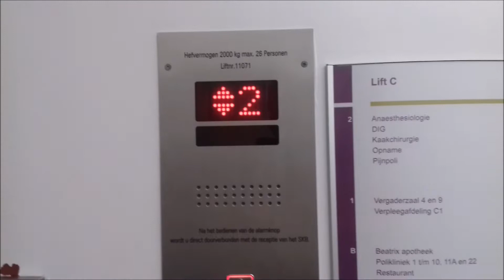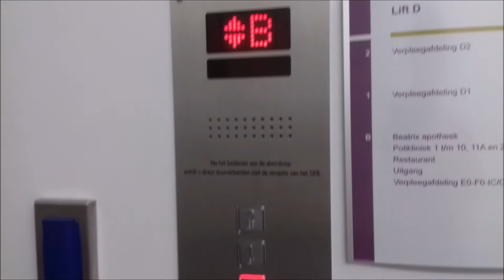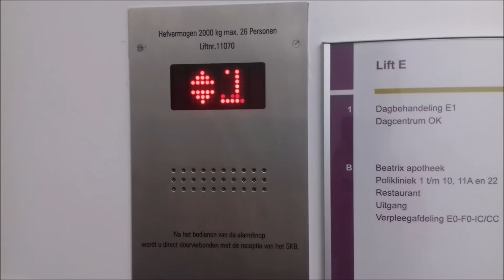Lift tour @ Streekziekenhuis Koningin Beatrix, Winterswijk, Niderlandy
Cześć.
Teraz jedziemy windami w szpitalu. Myślałem że będą tutaj tylko dwie windy, a tu się okazało że jest wiele więcej. Windy A i B niestety nie mogłem znaleźć. Ale jak tu za następnym razem wrócę, idę windy A i B poszukać. Nie jechałem tą platformą, bo nie było guzików w środku windy. Jutro pojawi się film z jeden z bloków w centrum miasta. :)
Musiałem napisać taki tytuł bo inaczej by był za długi.

Dane wind:
Producent: Niemarkowa
Piętra: #1 #2 4 (*S*,B,1,2) #3 3 (*S*,B,1) #4 2 (0,1)
Udźwigi: #1 #2 #3 26 osób / 2000 kg  #4 ?
Typy wind: szpitalne i platforma
Lata budowy: Nieznane
Lokalizacja szpitalu: Beatrixpark 1, 7101 BN Winterswijk, Holandia
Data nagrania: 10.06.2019